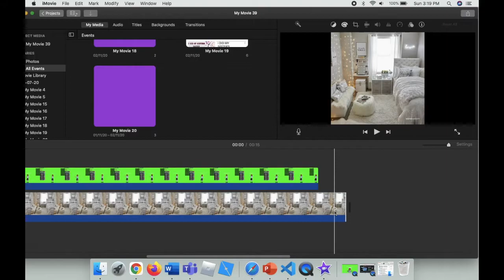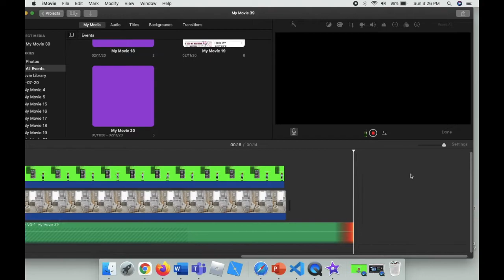How to do TIKTOK DANCES in GREEN SCREEN in ROBLOX : part 2 || Nupur Khaunte